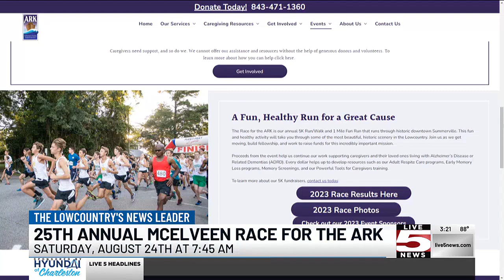VIDEO: Local nonprofit holds its 25th Annual McElveen Race next Saturday